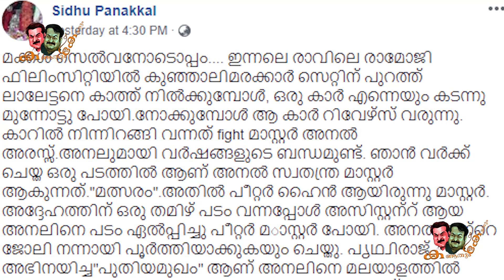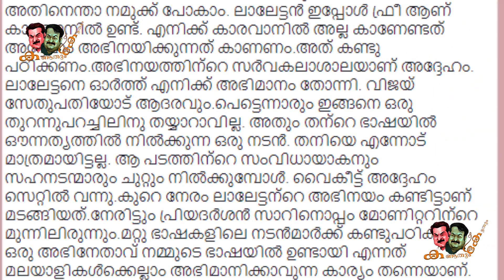ലാലേട്ടന്റെ അഭിനയം കണ്ടുപഠിക്കാൻ വിജയ്‌സേതുപതി മരക്കാർ സെറ്റിൽ | Vijay Sethupathi & Mohanlal